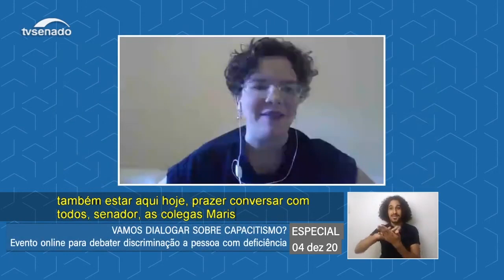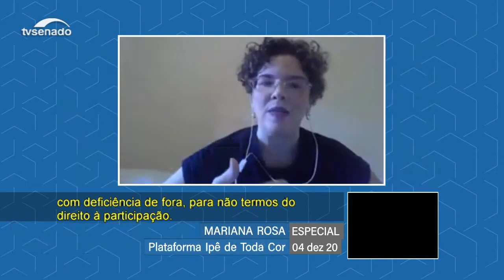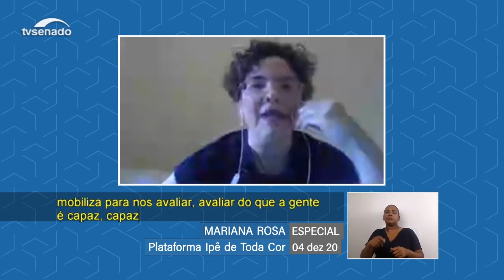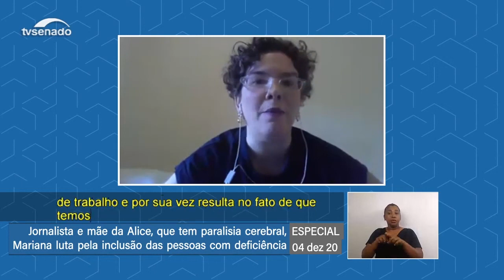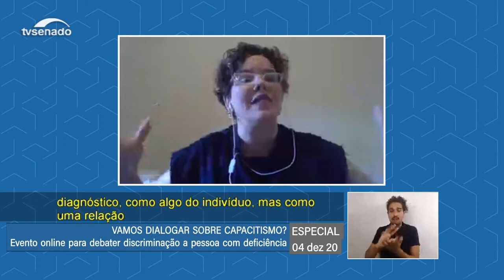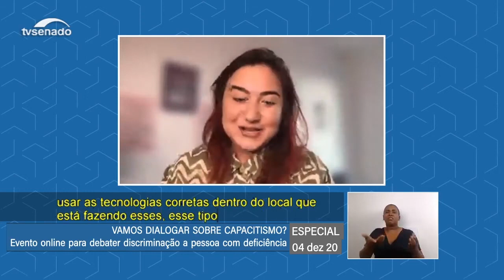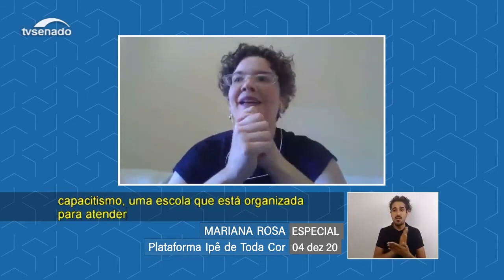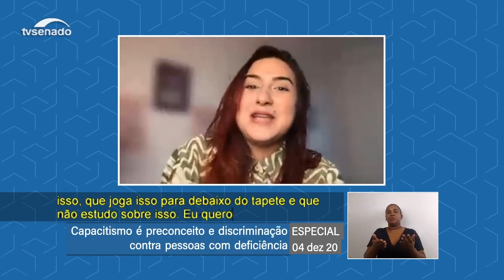Live NCAS - Vamos dialogar sobre capacitismo? - 04/12/2020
Núcleo de Coordenação de Ações Socioambientais (NCAS) do Senado Federal promove a live “Vamos Dialogar sobre Capacitismo?”. A conversa transmitida ao vivo pela internet busca ampliar o conhecimento sobre o capacitismo, nome que se dá à ação de definir erroneamente a pessoa por sua deficiência, gerando exclusão. Participam no debate Mariana Torquato, do canal Vai uma Mãozinha Aí?; Marina Batista, do blog Rodando pela Vida; Mariana Rosa, da plataforma Ipê de Toda Cor; e o senador Flávio Arns, presidente da Subcomissão Permanente da Pessoa com Deficiência (CASPCD). A senadora Mara Gabrilli, presidente da Subcomissão Temporária sobre Doenças Raras (Casdrar), vai participar com um vídeo sobre o tema. O analista legislativo Pedro Pincer é o mediador do debate virtual.